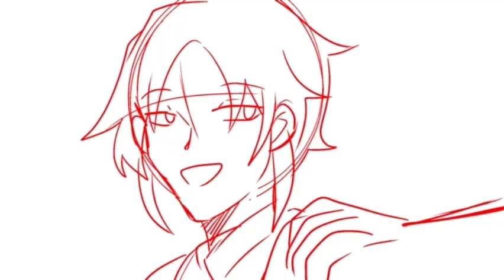Shots in one part 1